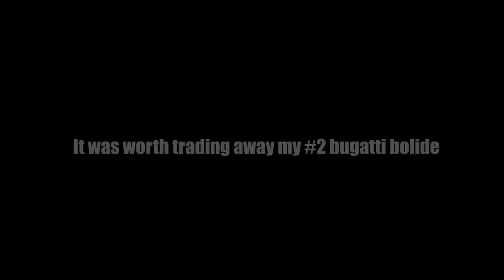Audi driving around (Roblox jailbreak)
How i got it? I trade away my celsior & jackrabbit for #2 bugatti bolide and trade that for audi. Plus worth it if u had a second bugatti bolide